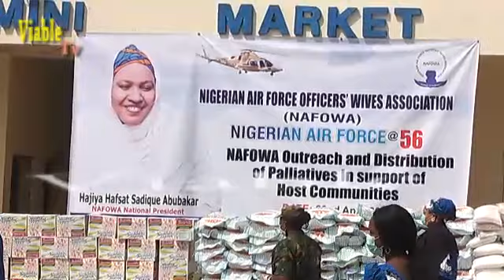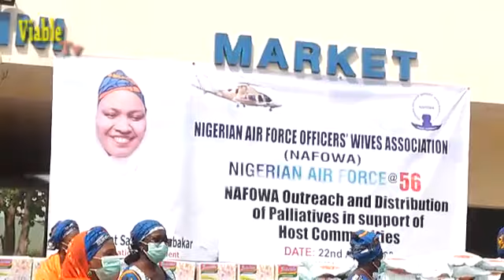COVID-19: NAFOWA Donates Palliatives to 550 Families in Abuja | Viable Tv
As part of efforts to alleviate the hardships being experienced by Nigerians, especially women and children, as a result of the lockdown imposed to combat the spread of the novel Coronavirus (COVID-19) pandemic, the Nigerian Air Force Officers’ Wives Association (NAFOWA) today, 22 April 2020, distributed palliatives to members of the NAF’s host communities in Bassa, Sauka and Wulumo in the Abuja Municipal Area Council.